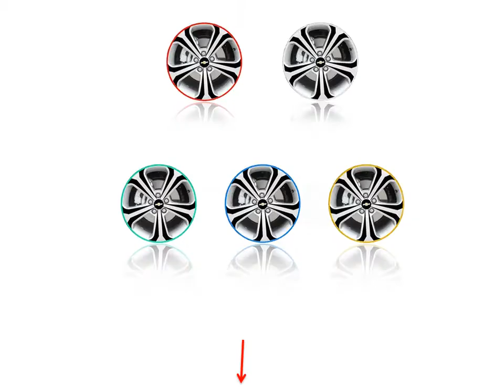Car Vinyl Stickers [ Car Decal Stickers ]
1. New 16 Pcs Strips Wheel Stickers And Decals 14 Reflective Rim Tape Bike Motorcycle Car Tape

2. Rim 5 Colors Wheel Sticker 16 18 Motorcycle Accessories Car Styling Reflective 16 Strips Car Stickers